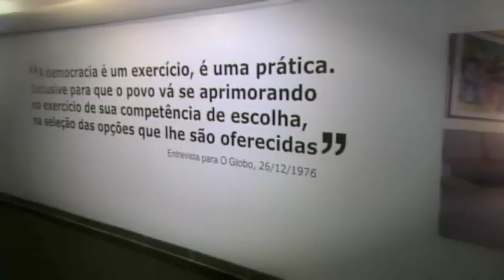Programação especial celebra o centenário de Ulysses Guimarães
A Câmara dos Deputados tem uma programação especial para celebrar a vida deste brasileiro que foi tão importante para a democracia do país. Comemore com a gente a vida e a obra de Ulysses Guimarães!